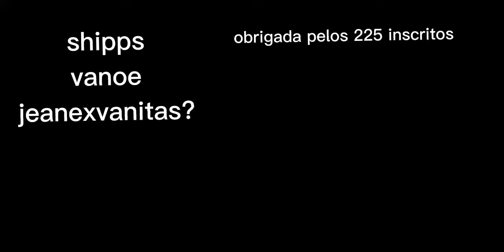vanitas no cante reagindo a suas futuras vidas 1/1